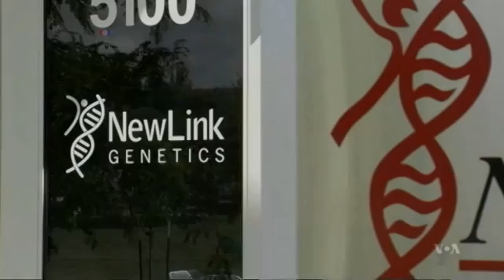Work on Ebola Treatments Speeds Up to Address Outbreak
The World Health Organization has approved the use of experimental drugs for people who have Ebola, a virus that already has claimed more than 1,000 lives in western Africa.  VOA's Carol Pearson looks at possible treatments and vaccines for those with the disease.